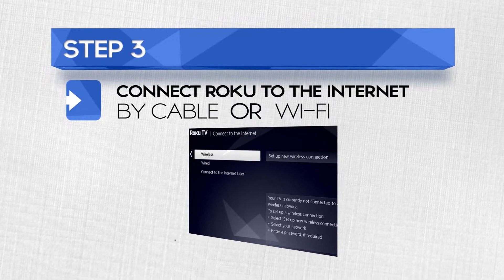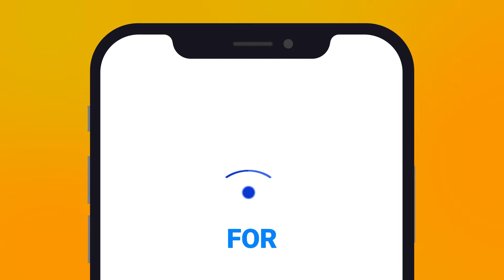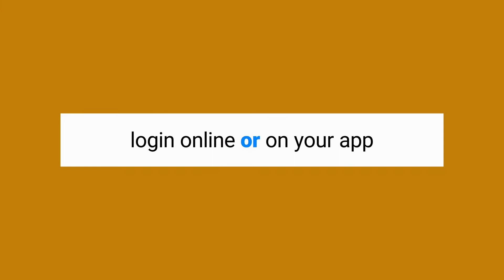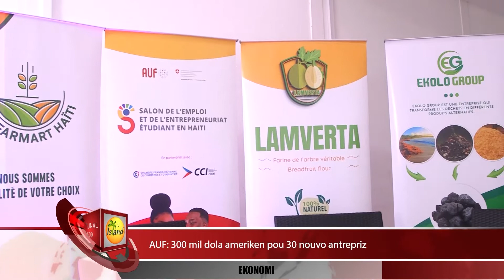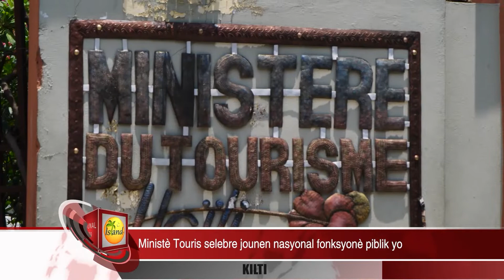Jounal 509 - 06-22-2022